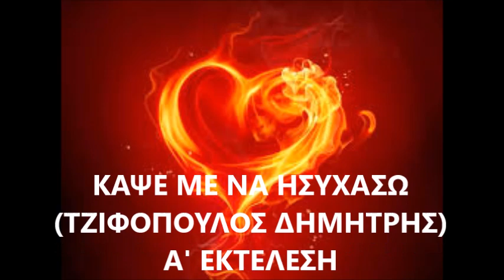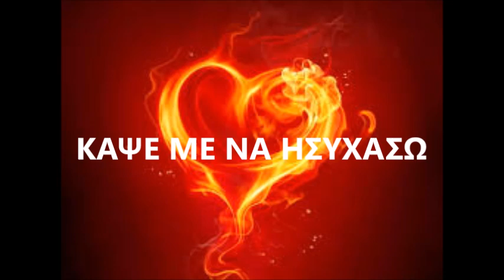ΚΑΨΕ ΜΕ ΝΑ ΗΣΥΧΑΣΩ - ΤΖΙΦΟΠΟΥΛΟΣ ΔΗΜΗΤΡΗΣ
Α' ΕΚΤΕΛΕΣΗ:  ΜΙΧΑΛΗΣ ΜΕΝΙΔΙΑΤΗΣ  Β' ΦΩΝΗ  ΜΑΙΡΗ ΜΑΡΑΝΤΗ  ΕΤΟΣ 1969  ΣΤΙΧΟΙ & ΜΟΥΣΙΚΗ:  ΓΙΑΝΝΗΣ ΚΑΡΑΜΠΕΣΙΝΗΣ.